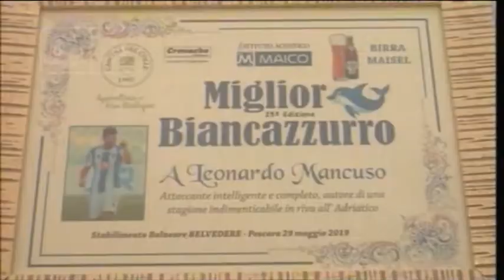Mancuso il miglior biancazzurro